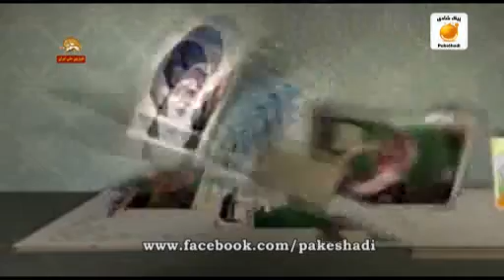موشكاف رينگ بكس خامنه و روحاني در مذاكرات